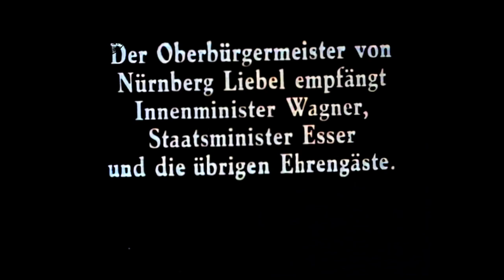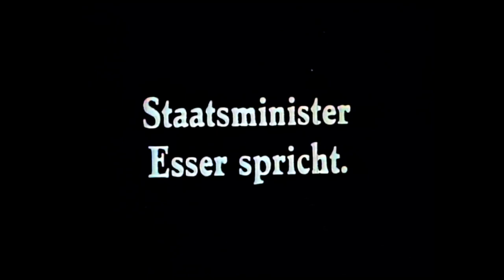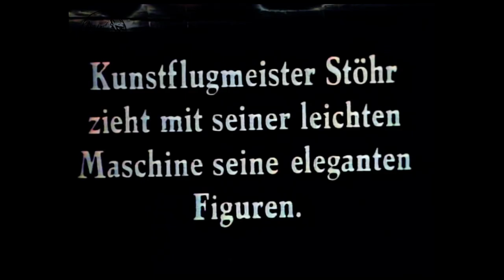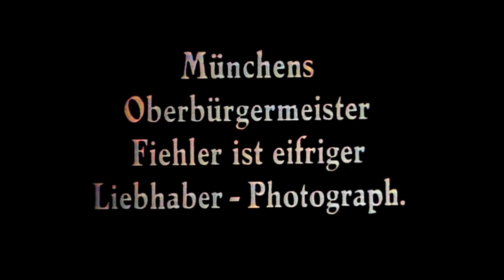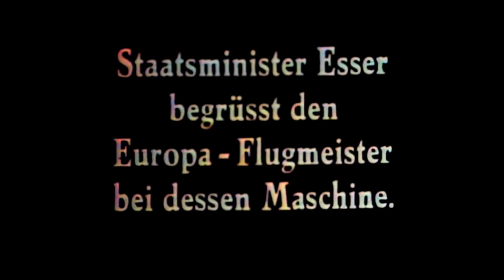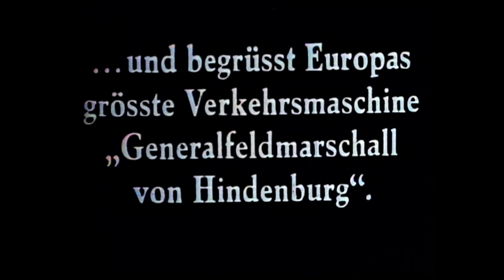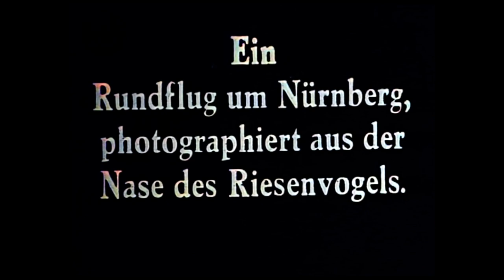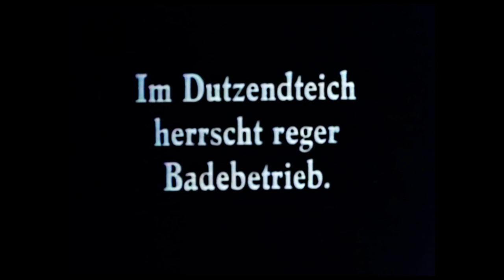[KI COLORISIERT+AUFBEREITET] DIE ERÖFFNUNG DES NÜRNBERGER FLUGHAFENS IM JAHR 1933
Diese seltenen Filmaufnahmen aus dem Archiv von BEGAFILM zeigen die Eröffnungsfeier des Flughafens Nürnberg – Marienberg im August 1933 mit dem damaligen Staatsminister Hermann Esser, sowie die Flugschau die am gleichen Tag stattfand. Es ist auch eine Junkers G 38, die Generalfeldmarschall von Hindenburg in Aktion sowie ein Rundflug über Nürnberg fotografiert aus der Nase des Flugzeugs zu sehen.

Wir haben das S/W Material mit künstlicher Intelligenz calorisiert und aufbereitet, daher sind die Farben NICHT historisch korrekt.
Der Flughafen Nürnberg-Marienberg war vom 20. August 1933 bis Herbst 1940 der internationale Flughafen der fränkischen Stadt Nürnberg. Seit der Mobilmachung am 28. August 1939 bis zur Befreiung Nürnbergs durch die Streitkräfte der Vereinigten Staaten am 14. April 1945 diente der Flugplatz nur noch den Zwecken der Luftwaffe und wurde nach der fast vollständigen Zerstörung der Gebäude im Zweiten Weltkrieg nicht wieder in Betrieb genommen.
Auf dem Gelände des ehemaligen Flughafens befindet sich heute unter anderem der Volkspark Marienberg.

Werde Patron und erhalte Early Access zu unseren neuen Videos!

Da unser Material fast komplett auf alten Filmbändern gespeichert und noch nicht digitalisiert ist, kostet es uns viel Zeit und Geld unsere videos für YouTube aufzubereiten. Daher bitten wir um eure Unterstützung bei diesem Projekt.
Jeder einzelne Euro zählt und bringt unser Projekt weiter.
Wir versprechen, dass  alle Spenden zu 100% in die Erstellung  und Digitalisierung neuer Videos fließen.

Viel Spaß und danke fürs Ansehen!